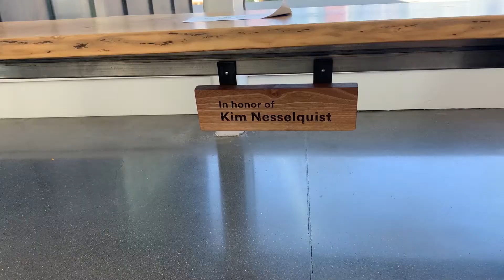Memories of 17th of May --Part 1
People around the Northwest share their memories of Syttende Mai, the 17th of May, in Ballard (Seattle), Washington.